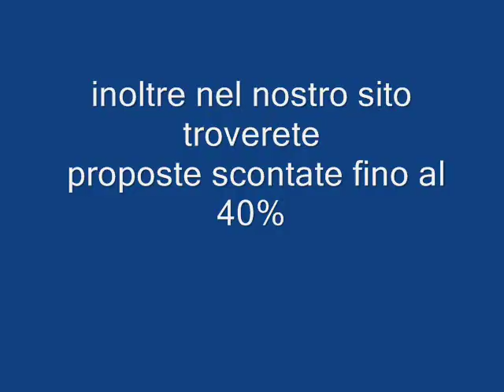Elphistone Egitto Marsa Alam Galadriel viaggi Pieve di Soligo 04381796937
Marsa Alam è barriere di coralli, pesci colorati, ripide pareti che si tuffano vertiginosamente nel blu e poi squali e delfini. Alle spalle il deserto, pieno di fascino e di storie da raccontare. Una mèta paradisiaca, a poca distanza dall'Italia, per vivere la vacanza immersi nella natura più incontaminata. Le mille sfumature del Mar Rosso si infrangono sulla spiaggia di sabbia fine e incontrano i colori del Sahara, lasciando un'impronta indelebile nei ricordi di ogni viaggiatore. Lasciatevi trasportare in un'esperienza unica, dove dimenticare la quotidianità, vivere di emozioni e restare senza fiato.